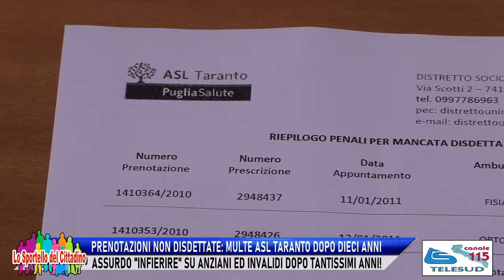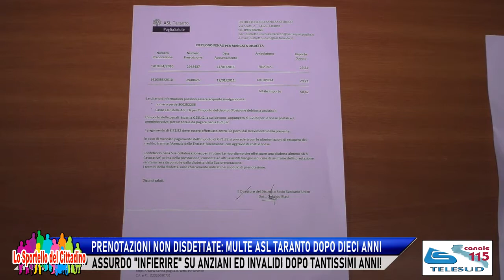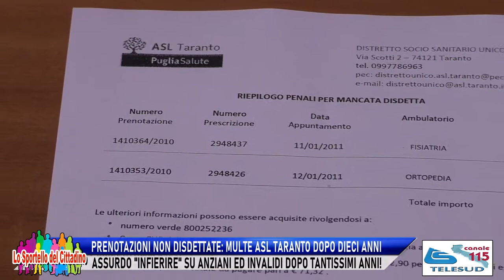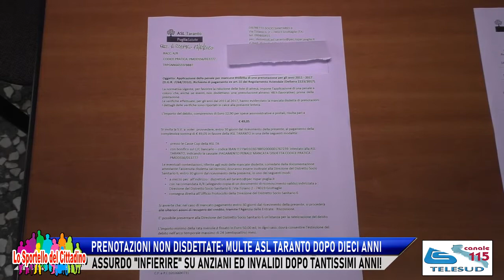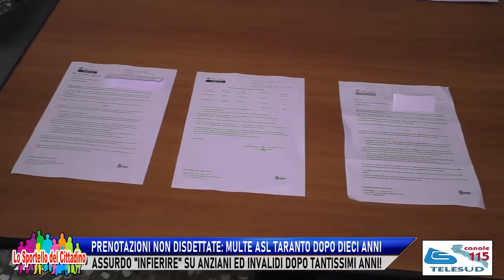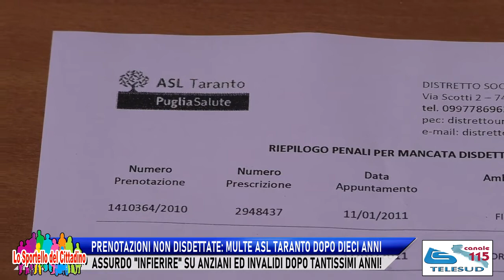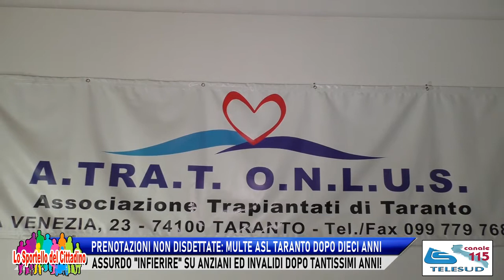PRENOTAZIONI NON DISDETTATE: MULTE ASL TARANTO DOPO DIECI ANNI. ASSURDO!